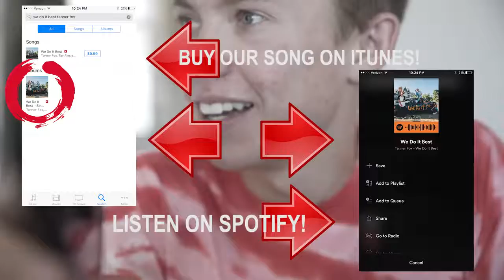Music TOP Tanner Fox - We Do It Best (Official Music Video) feat. Dylan Matthew & Taylor Alesia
MASSIVE SHOUT OUT TO THE CREW FOR MAKING THIS VIDEO POSSIBLE!! Taylor, Dylan, and Dustin!